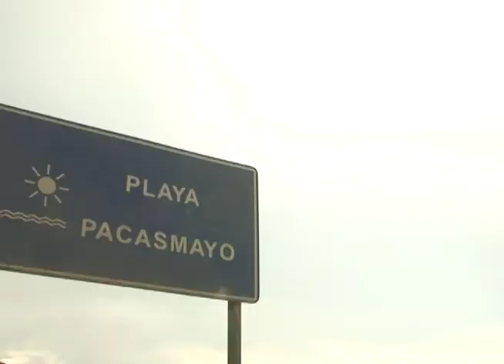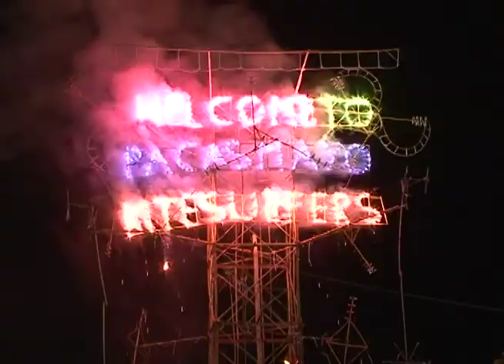Campeonato mundial de kitesurf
En el año 2011 se realizó en Pacasmayo el campeonato mundial de kitesurf y tuvimos el privilegio de cubrir este evento.